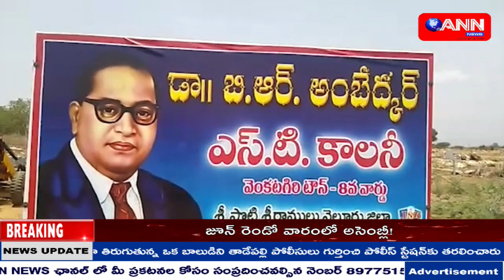ANN NEWS TELUGU